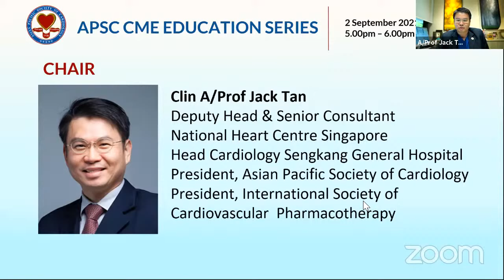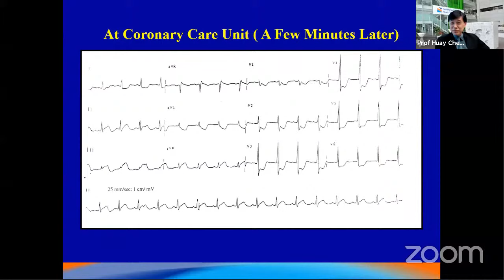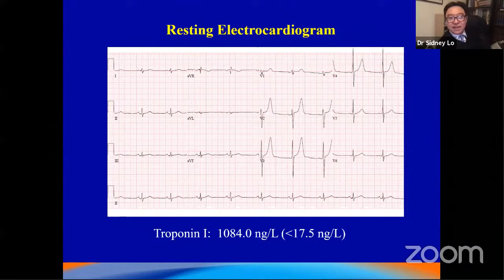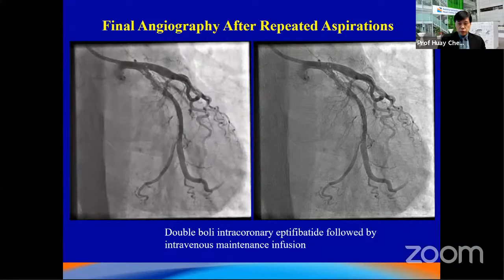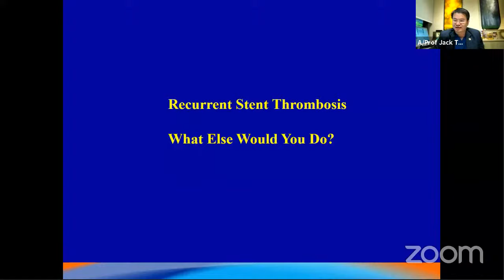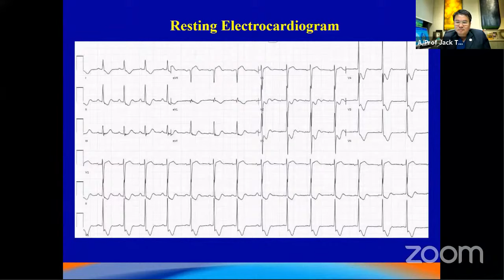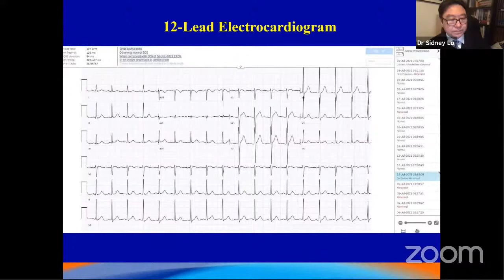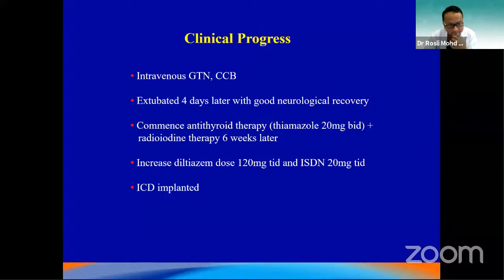Fellows Teaching Course: Save-a-Life! Unusual Causes of AMI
APSC CME Education Series
Fellows Teaching Course: Save-a-Life! Unusual Causes of MI
2 September 2021, Thursday. 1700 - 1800 hours Singapore Time (UTC +8)

Chair:
Clin A/Prof Jack Tan
Deputy Head & Senior Consultant
Senior Consultant
NHCS Cardiology @ SKH Sengkang General Hospital
President, Asian Pacific Society of Cardiology
President, International Society of Cardiovascular Pharmacotherapy

Presenters & Topics:
Prof Huay Cheem Tan
Senior Consultant, Department of Cardiology,
National University Heart Centre Singapore
Singapore Topic: Unusual causes of MI

Panelists:
Datuk Dr Rosli Mohd Ali
Interventional Cardiologist
Cardiac Vascular Sentral
Kuala Lumpur
Malaysia

Dr Sidney Lo
Chair-Elect
Interventional Council Cardiac Society of Australia & New Zealand
Cardiologist (Heart Specialist)
Liverpool Hospital
Australia

Endorsed by:
Asian Pacific Society of Interventional Cardiology

In collaboration with:
Medtronic